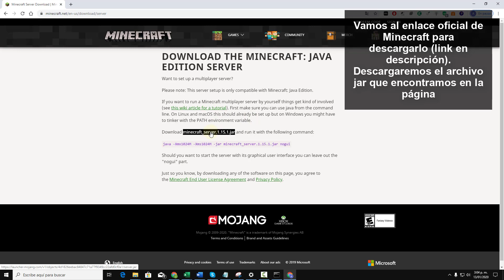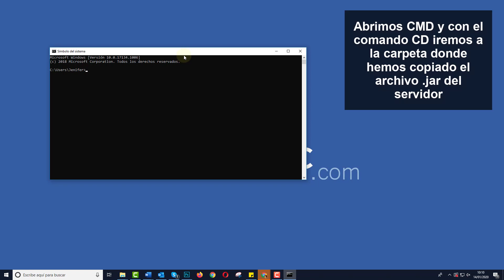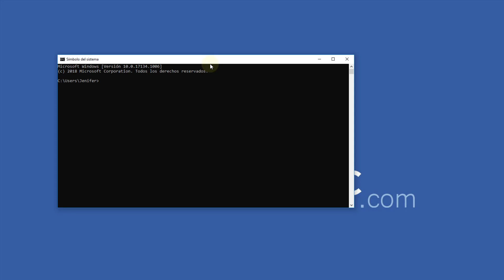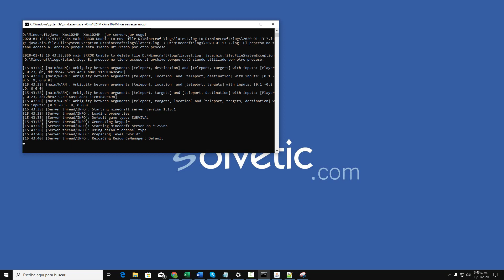🎮✔️ Cómo CREAR SERVIDOR de MINECRAFT 2022 Windows 10 | COMPLETO ✅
Videotutorial de Solvetic para saber cómo crear servidor Minecraft gratis en Windows 10 2022. ⭐ 𝗧𝗨𝗧𝗢𝗥𝗜𝗔𝗟 𝗖𝗢𝗠𝗣𝗟𝗘𝗧𝗢

Videotutorial para que puedas crear tu propio servidor de Minecraft 1.15.1 gratis con todos los pasos completos para poder crear Minecraft Server no premium y jugar a tu juego favorito desde Windows 10.

 》CAPÍTULOS《

𝟏.  Comprobar la versión de Java en Windows 10

𝟐. Descargar el software del servidor de Minecraft y ejecutarlo en el sistema en Windows 10

𝟑. Acceder al servidor de Minecraft en Windows 10

Con estos pasos explicados en el vídeo podrás crear tu propio servidor de Minecraft gratis 2020.

Solvetic es el principal canal de YouTube dedicado a la realización de videotutoriales como este de crear servidor Minecraft Windows 10, además sobre temáticas, problemas informáticos y tecnológicos de diferentes categorías: Windows, Mac, Linux, Android, iPhone, Photoshop, Navegadores web, Office, Internet, Programas, Aplicaciones, Seguridad, Programación etc.